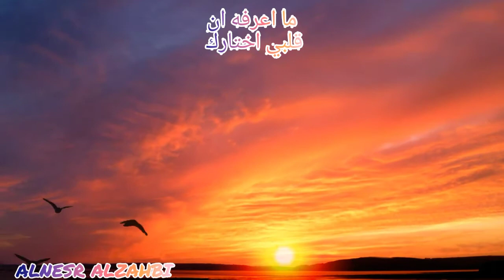مريض انا بك وإسال الله الايشفيني ..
احببتك..وانا اعلم انك لست لي
كنت اخشى ان اتعلق بك
... ولكن..
لقد تعلقت بك بالفعل
حنيني اليك يقتلني
لماذا احببتك. ؟؟!!
لا اعرف الاجابة.. ولكن مااعرفه
ان قلبي اختارك
لتكون المالك الوحيد له
ساكتفي بك حلما
لان واقعك ليس لي
وواقعي مر بدونك
وفي النهاية...
ساغار عليك دون علمك
واحبك.. وانت لست لي
واخاف عليك وانت لاتدري
مريض انا بك.
واسال الله ان لايشفيني

للدعم او الاعلان او لارسال فيديوهات لتحميلها على القناة